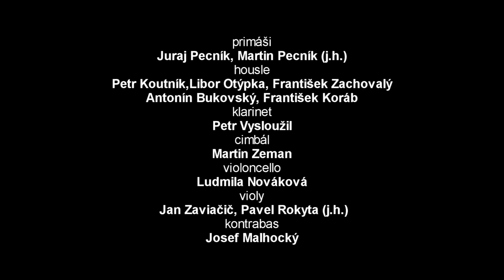Podpolianske čardáše (2012)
V sobotu 24. března 2012 v 19.30 zrealizovala cimbálová muzika Vonica z Krumvíře XII. Výroční koncert, pořádaný při příležitosti 30. výročí  založení muziky. V nabitém programu vystoupili:  cimbálová muzika Vonica, Varmužova cimbálová muzika se svými sólisty, Petr Vysloužil, Martin Foretník, Maryška Sochorová, Ludmila Kobzíková, Josef Severin, Miloš Janulík,  Jana Zaviačičová, Pavel Rokyta. O vyvrcholení večera se postaral primáš Vrchárského orchestru z Podpolania - Juraj Pecník, kterého podpořil jeho synovec Martin Pecník a fujarista a zpěvák Igor Danihel. Společně  s cimbálovou muzikou Vonica zazněly vrchárské čardáše a rozkazovačky. Slovem provázel Jan Rokyta. Po skončení koncertu následovala beseda u cimbálu.

Cimbálová muzika Vonica z Krumvíře patří již řadu let ke kulturnímu dění na Hanáckém Slovácku. Své umění soubor prezentuje nejen na oficiálních koncertech a festivalech, ale i na privátních akcích. Za zmínku stojí i řada zahraničních vystoupení v Anglii, Portugalsku, Švédsku, Rakousku, Německu, Itálii, Polsku, USA a j. Soubor během své existence spolupracoval s regionální taneční skupinou, s Divadelním spolkem Bratří Mrštíků z Boleradic, s řadou regionálch pěveckých sborů a j.  Vonica vydala 3 profilová CD, na několika dalších se podílela.

Velkou měrou na profilaci CM Vonica se podílejí  pravidelné výroční a slavnostní koncerty. Muzikanti souboru zde byli hudebními partnery významných osobností našeho hudebního života. Po boku Jožky Kobzíka, Martina Hrbáče, Luboše Málka, Mirka Hlosty, Bohumila Smejkala, Jindřich Hovorky, Jana Rokyty, Luboše Holého, Jožky Laži, Jarmily Šulákové, sourozenců Ulrychových, Jaroslava Kováříka a mnoha dalších, získali dnešní muzikanti velmi cenné hudební zkušenosti.